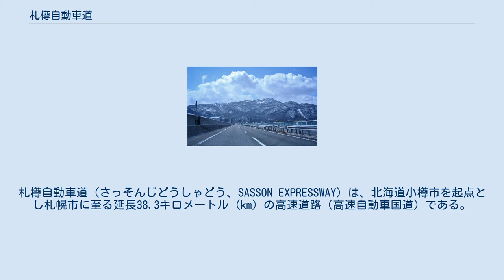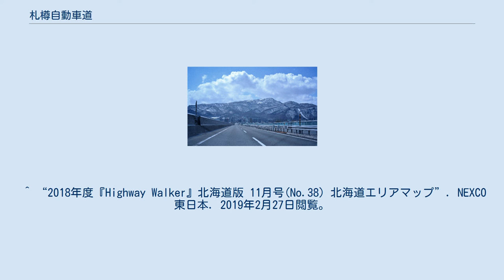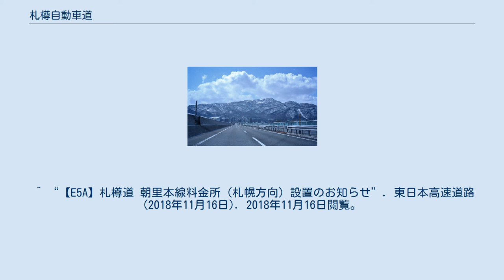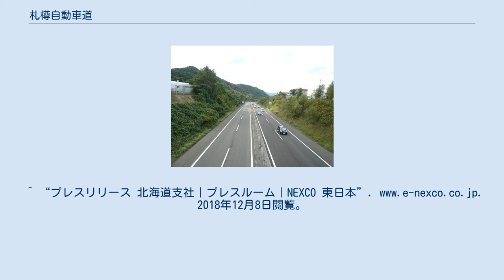札樽自動車道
札樽自動車道（さっそんじどうしゃどう、SASSON EXPRESSWAY）は、北海道小樽市を起点とし札幌市に至る延長38.3キロメートル (km) の高速道路（高速自動車国道）である。
略称は札樽道（さっそんどう、SASSON EXPWY）。
国土開発幹線自動車道の路線名は北海道横断自動車道であり、この一部区間である。
 高速道路ナンバリングによる路線番号は「E5A」が割り振られている。
 高速道路としては急なカーブが多いため、最高速度は全線で時速80 kmである。
当線のサービスエリア (SA)・パーキングエリア (PA) には給油所は設置されていない。
 1972年（昭和47年）の札幌オリンピックの際に主要路線となる道路を将来計画から優先的に整備する「オリンピック関連道路整備計画」策定を受け、1971年（昭和46年）に一般国道5号のバイパス道路札幌小樽道路として建設されたもので、札樽バイパスともよばれていた。
1973年（昭和48年）に高規格幹線道路への改修を受け、高速自動車国道へ格上げされた経緯を持つ。
 札幌西IC - 札幌JCTは、札幌新道（国道274号・国道5号）中央分離帯上の高架橋である。
大部分が市街地を通っていることから、一般の高速自動車国道にあるようなフル規格のインターチェンジを設置するスペースがなかったため、ほとんどのインターチェンジがハーフICとなっている。
 ここでは、IC番号、キロポストに従い、札幌JCT→小樽ICで記述する。
 トンネルの数 ハイウェイラジオ 札幌西IC - 小樽IC間 先行開通した札幌西IC - 小樽ICは一般国道バイパス時代からの名残や料金体系的に独立しているため、他の高速自動車国道と異なる変則的な料金収受方法を取っている。
以下の設備や料金収受方法等を組み合わせて利用区間を把握することで、通行券を発券しないICと通行券紛失等の区別が付かなくても支障の無い形で（各料金所ブースでの料金が通行券を発券しないICが一番高額になる設定をしている）料金を収受している。
 後志自動車道開通に伴う各料金所の改修に合わせて手稲IC（札幌方面）以外の入口料金所でレシートタイプの「入口券」から他の高速道路でも使われている「通行券」への変更が随時行われた。
 入口 出口 ETC利用の場合で札幌西ICから流入する場合、ETC割引制度の適用は流出時刻のみで判断される（朝里本線料金所の札幌西方面が設置される以前の小樽ICからの流入も同様）。
また朝里ICから札幌方面へ向かう場合、上述の通り2018年（平成30年）6月27日以前の方式では料金は2度に分けて引き落とされていたが、その場合でも割引が適用されるかは全区間の利用時間から判断されていた。
 均一区間 札幌西IC - 道央道札幌南ICは均一区間であり、小樽方面・苫小牧方面・旭川方面から同区間に入る際に、料金を支払う。
 均一区間と均一区間以外の区間を連続して利用する場合には、それぞれの区間距離及びそれぞれの区間内にある料金所の通過時刻によりETC割引の適否を判断する。
 2009年（平成21年）3月28日から2011年（平成23年）まで実施されていた休日特別割引（「高速上限1,000円」）においては、普通車・軽自動車等（自動二輪含む）は5割引・上限1,000円になるが、札樽道均一区間を跨ぐ場合についても4月29日から乗継の特例として通算で1,000円となっていた。
 24時間交通量（台） 道路交通センサス （出典：「平成22年度道路交通センサス」・「平成27年度全国道路・街路交通情勢調査」（国土交通省ホームページ）より一部データを抜粋して作成） ^ 「ハイウェイウォーカー」北海道版2018年11月号においては従来の方式で記載されているのに対し、同2018年12月号においては新しい方式で記載されている。
 ^ 朝里ICから入った場合、小樽ICまで利用する場合よりも低い料金で利用できるICはない。
2018年6月現在、朝里IC-小樽IC間の普通車通常料金は240円であり、これは朝里ICから反対方向に向かった最初のICである銭函ICまでの同料金（470円）を下回っている。
 ^ 東日本高速道路株式会社・中日本高速道路株式会社・西日本高速道路株式会社 2017, p. 標識編4-12. ^ “高速道路ナンバリング一覧”. 国土交通省. 2020年11月20日閲覧。
 ^ a b c d 浅井建爾 2015, p. 91. ^ 札幌の通り, pp. 83-...